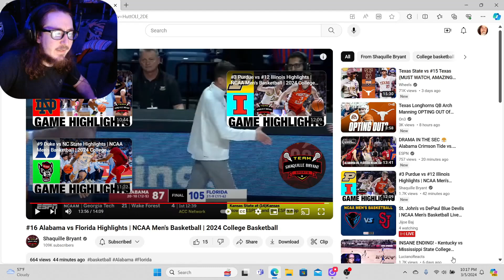I LOVE TO SEE IT! - #16 Alabama vs Florida College Basketball Highlights - Reaction